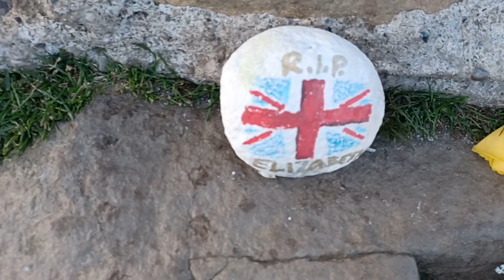Mam Tor for sunset!!